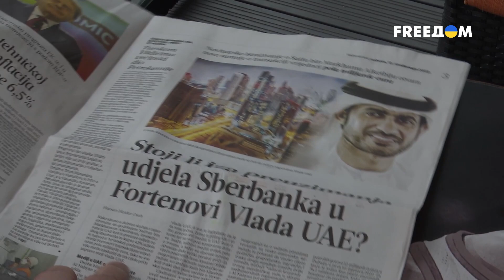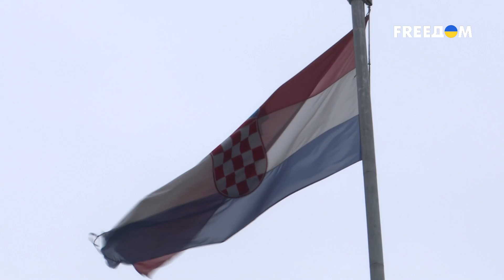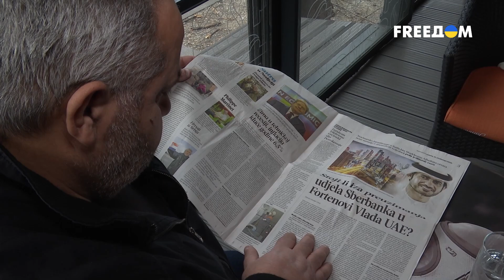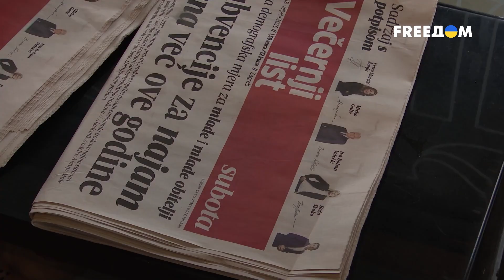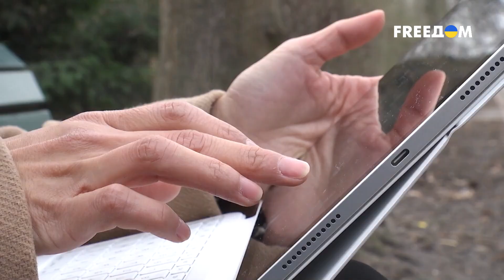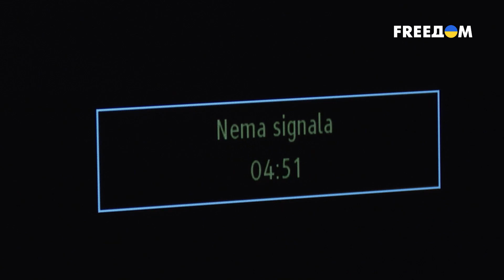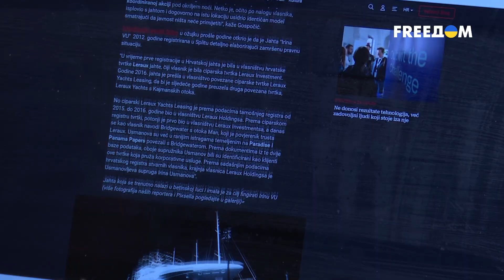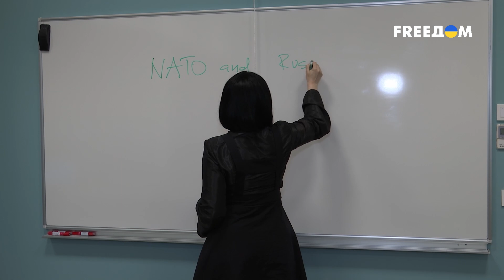Российский след: как Москва использует европейское пространство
Россия через политику, деньги и дезинформацию влияет на европейские страны. И в этом желании Москву не останавливают ни год полномасштабной войны против Украины, ни несколько лет санкций. РФ все также хочет диктовать политическую повестку дня. Россияне действуют в обход запретов через маленькие европейские страны, к примеру, Хорватию, Венгрию и Словакию. Также РФ проникает в европейское общество через свою пропаганду.
Подробности узнавайте в материале.